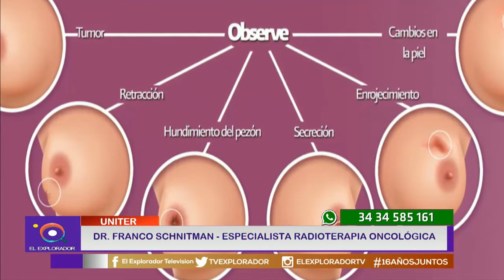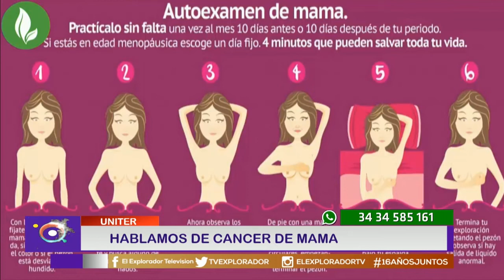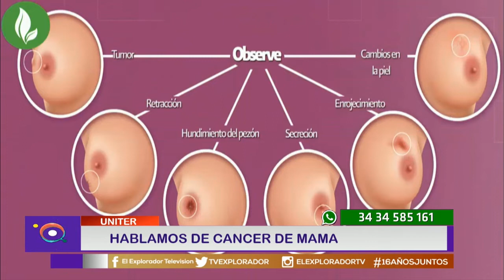Cáncer de mama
Un tema que interesa a la mujer y debería interesar a todos en general, incluso los hombres ya que no es una patología excluyente de géneros. Hablamos de este tema con el doctor Franco Schnitman.